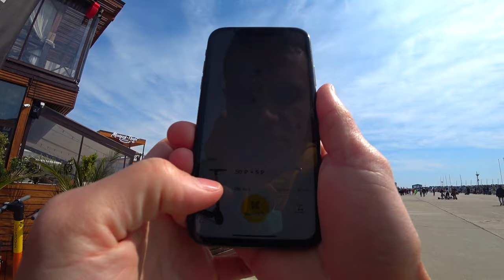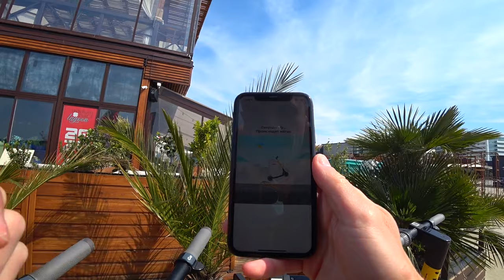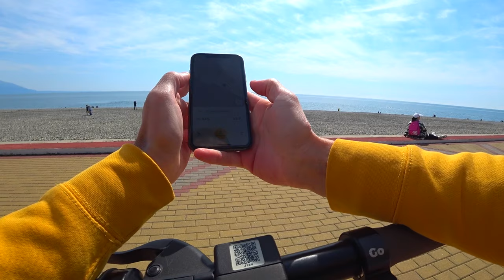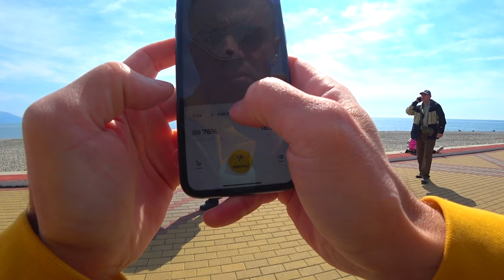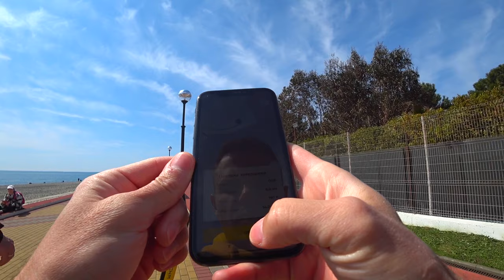ЧТО ОНИ ТВОРЯТ. ШОК. ЧТО СКРЫВАЕТ аренда электросамокатов в Сочи и Адлере. Как арендовать правильно.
В этом видео я покажу как правильно арендовать электросамокат на примере приложения Whoosh. Расскажу что нельзя делать и как правильно управлять, секреты и фишки. Прокатимся по набережной в имеретинке до Абхазии.